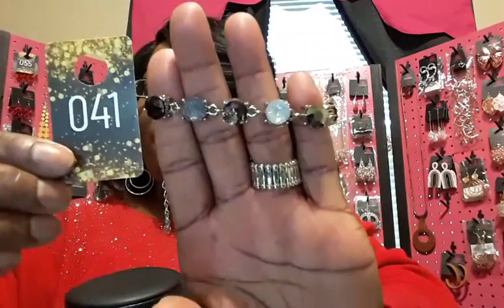Sundays @ Seven 03/13/2022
Jewana's Jazzy Jewel online jewelry at $5.00.